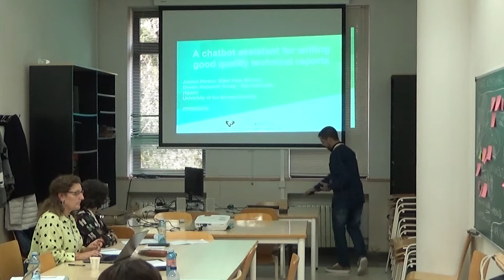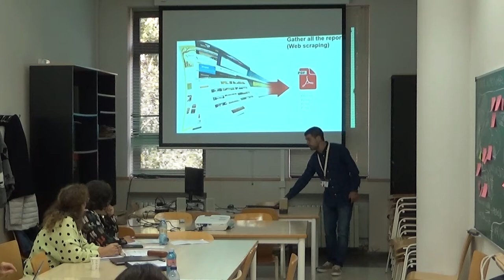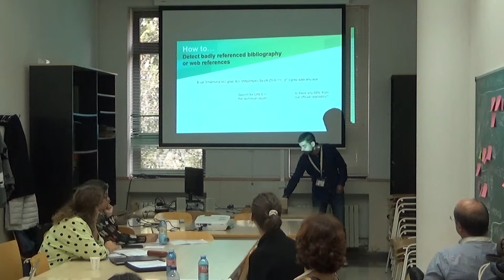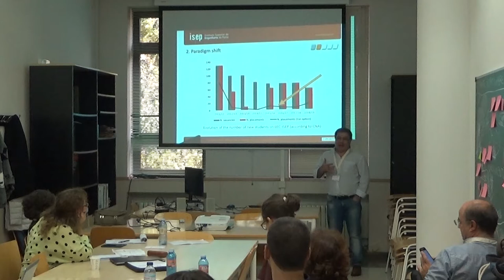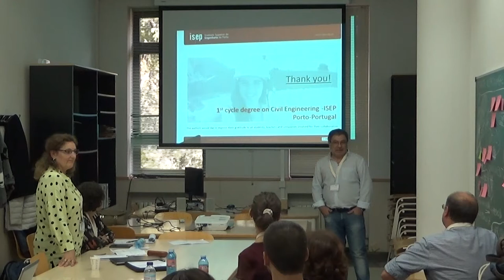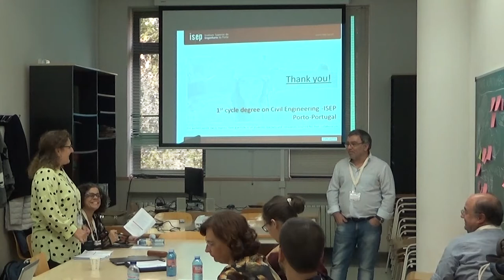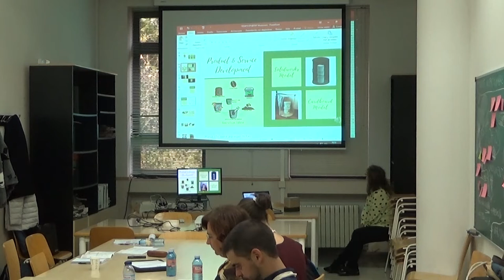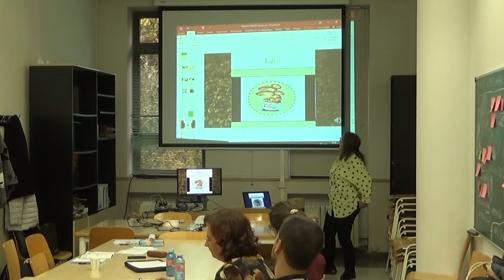TEEM'19 - Track 2. Engineering Education addressing Professional Challenges - Part2